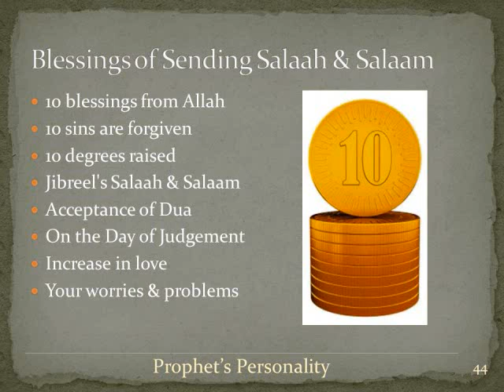PP-029: Blessings of Salaah & Salaam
Characteristics of Prophet Muhammad (Sallalahu Alayhi Wasallam). Lectures about the personality of the Prophet Muhammad (SallalahuAlayhi Wasallam).